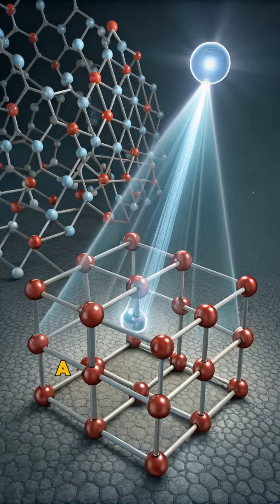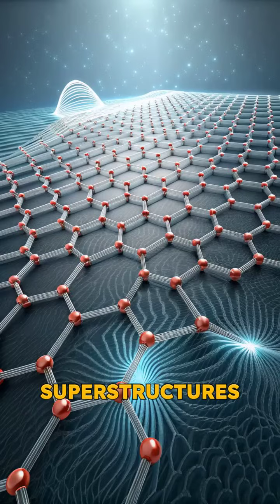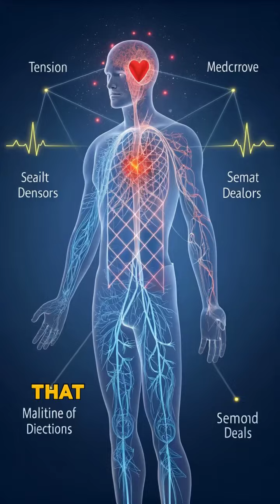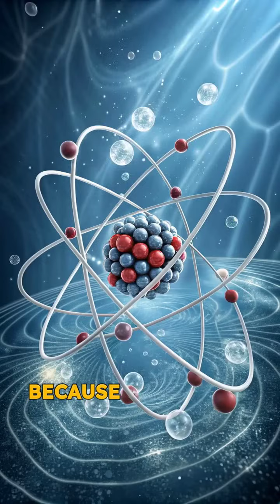Resonant Union: The Future of Matter to the highest bidder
THE PHYSICS REVOLUTION THAT WILL REDEFINE REALITY

What if everything we know about matter, consciousness, and technology is about to change forever?

While others chase gold and space ventures, the smartest investors are betting on something far more fundamental: the physics that governs reality itself.

This video reveals the groundbreaking Law of Resonant Union - a new principle that explains how ALL matter self-organizes, from the smallest electrons to complex neural networks. The secret? Resonant frequency alignment.

WHAT YOU'LL DISCOVER:

🔬 How oscillations create stable matter through perfect frequency matching
🧠 Why consciousness emerges when brainwaves achieve resonance
⚛️ The blueprint for self-assembling materials like graphene
🤖 SyncNet AI: True AGI based on field oscillation, not binary code
📡 Psi-field sensors that detect stress and emotion before they manifest
💰 Why resonance is the next trillion-dollar asset class

This isn't science fiction. The math has been modeled. The labs are mapped. The validation is complete but unpublished.

We're on the verge of:
- Materials that build themselves through physical harmony
- Machines that think by resonating, not computing
- Reality that becomes measurable, predictable, and controllable

The industrial age had oil. The digital age has data. The resonance age has cymatic control - the power to direct how structure, energy, and information emerge from space itself.

This technology will either put you decades ahead of the competition or leave you completely behind. There is no middle ground.

The next revolution won't be coded. It will be tuned.

Ready to bid on owning the operating system of reality itself?

Visit lutonphysics.com to secure your position in the most important breakthrough since quantum mechanics.

The question isn't whether this will change everything. The question is: Are you in resonance?